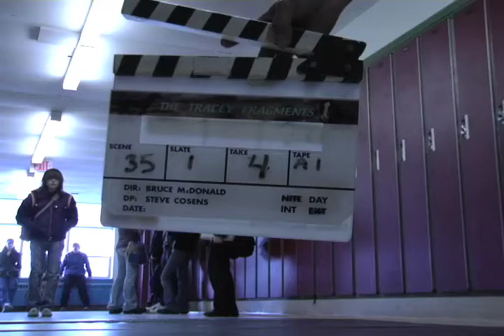Tracey: Re-Fragmented: Scene: 35, Slate: 1, Take: 4.